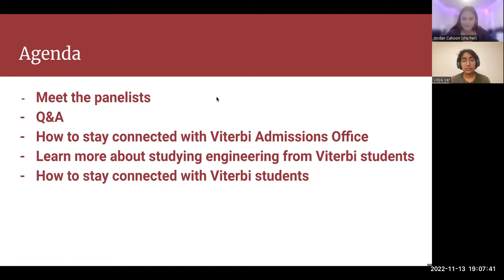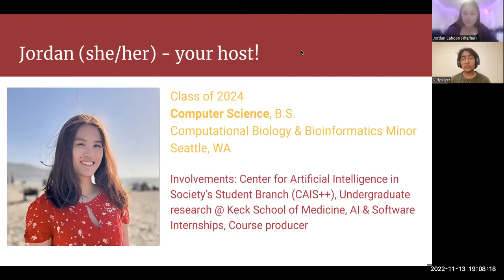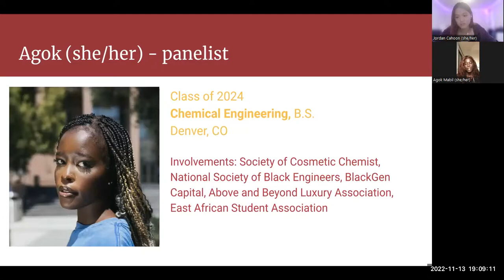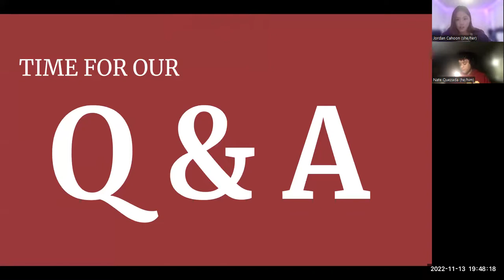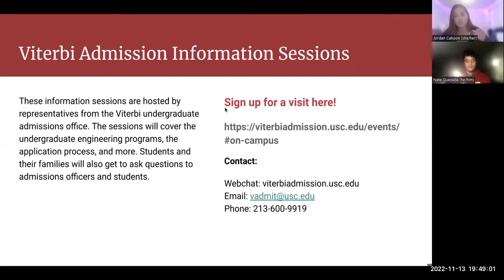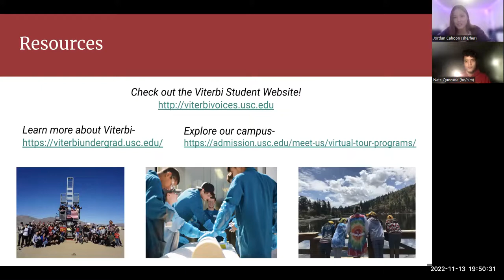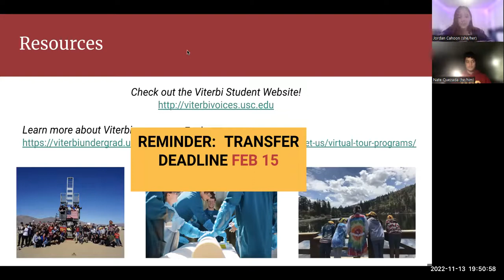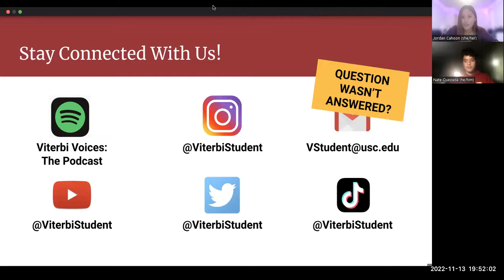USC Viterbi Voices - Transfer Students in Engineering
Join us as Jordan, Nate, Agok, and Stella discuss what it's like to be a transfer student at Viterbi!